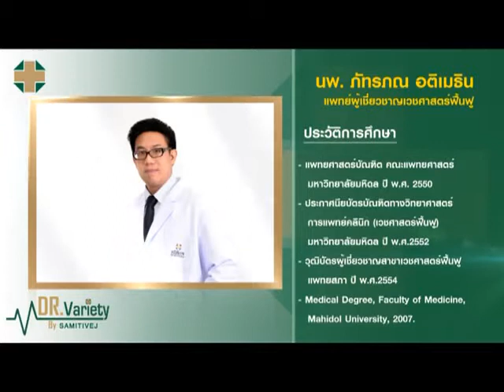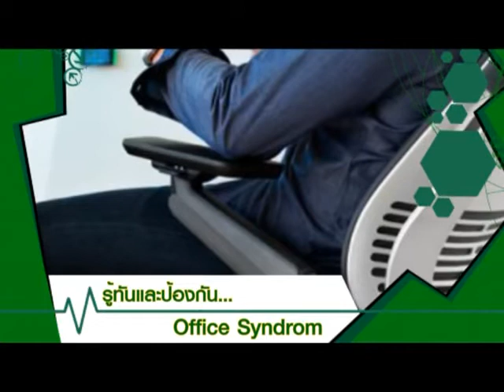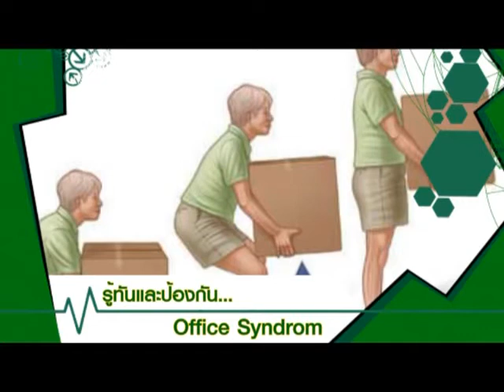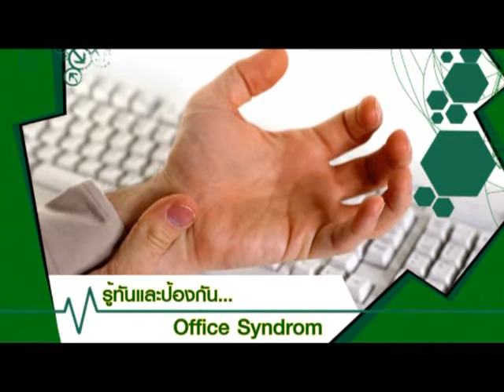Dr.Variety By Samitivej ....ตอน "Office Syndrome"